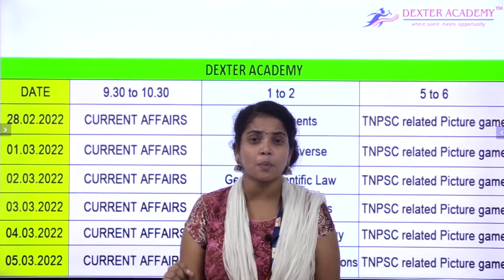"நாளை நமதே " - TNPSCஆன்லைன் வகுப்புகள் (28.02.2022 - 05.03.2022) கால அட்டவணை வெளியீடு | TNPSC 2022